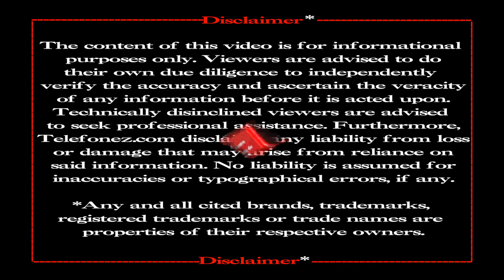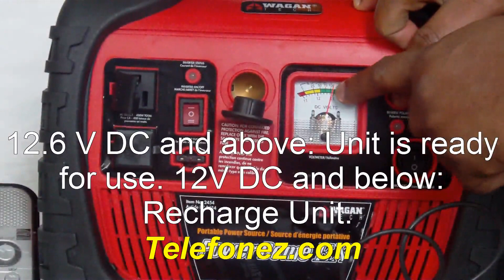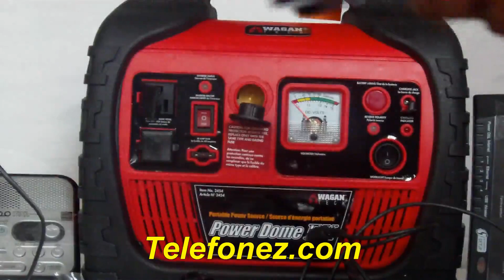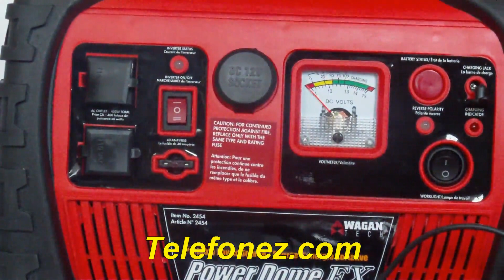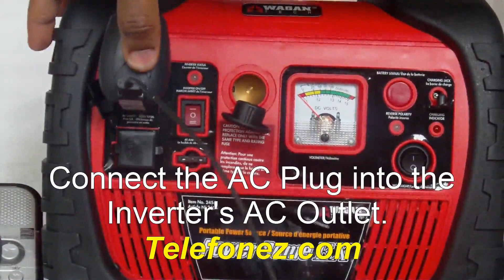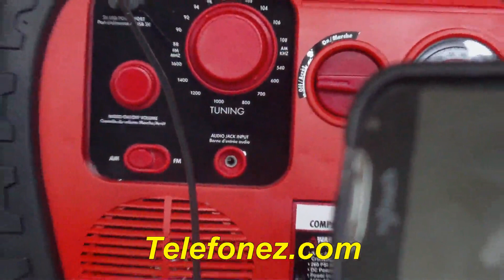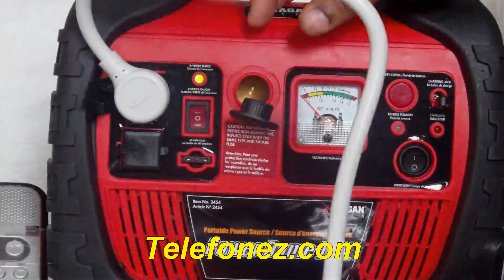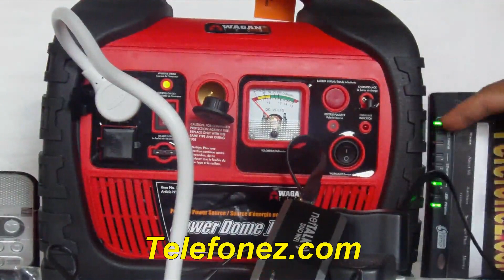How to Charge Your Cell Phone and Power Your VOIP Phone with the Power Dome EX 2454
Cell Phones and VOIP Phones are undoubtedly technological marvels of telecommunications and much more, until they run out of power: dead. Then, they become useless pieces of technological wizardry. Let's bring them back to life with a bit of creativity:  "How to Charge Your Cell Phone and Power Your VOIP Phone with the Power Dome EX 2454". Watch the video!